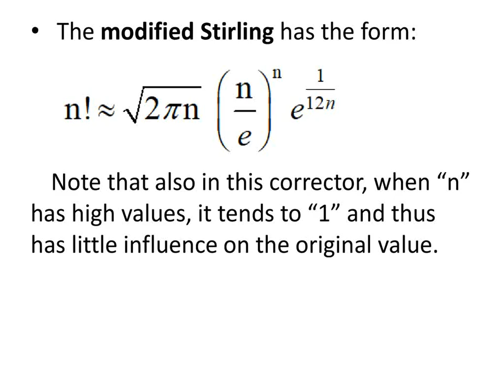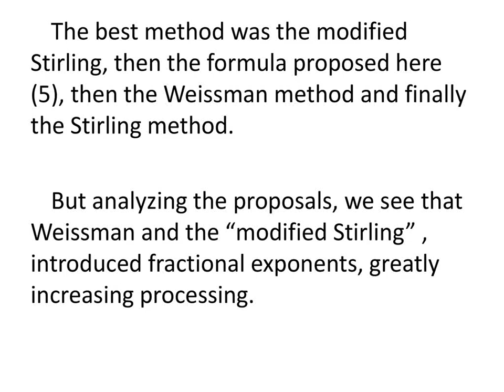Improving Stirling formula for factorial